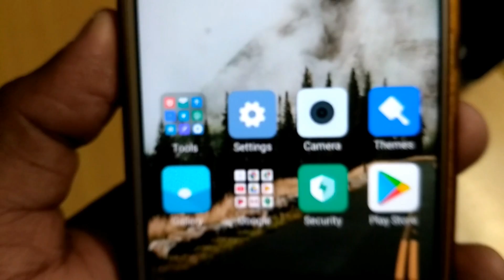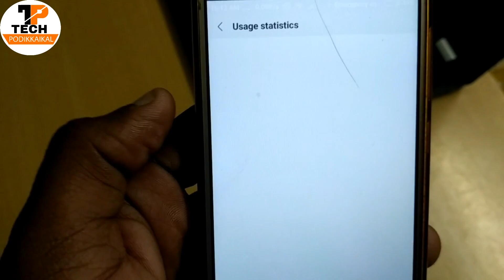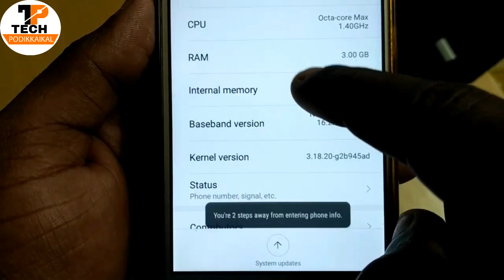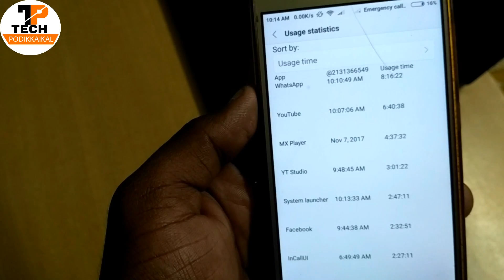MAGIC CODE | നിങ്ങളുടെ ഫോണ്‍ ആരെങ്കിലും എടുത്തോ ? ഏതെങ്കിലും അപ്പ് ഓപ്പണ്‍ ചെയ്തോ | എല്ലാം അറിയാം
ക്ഷേമിക്കണം കോഡു :*#*#4636#*#* ആണു

നിങ്ങളുടെ ഫോൺ എടുത്തവർ ഏതൊക്കെ അപ്പ്‌സ് തുറന്നു അവരെ എത്ര നേരം യൂസ് ചെയ്തു എല്ലാം എല്ലാം നിങ്ങൾക്ക് വളരെ എളുപ്പത്തിൽ തന്നെ കണ്ടു പിടിക്കാൻ സാധിക്കും വെറും കോഡു കോടിന്റെ സഹായത്തോടെ..